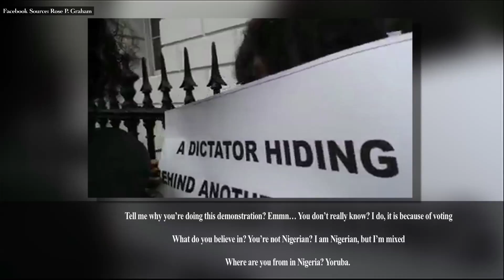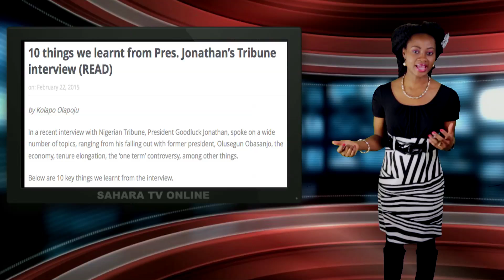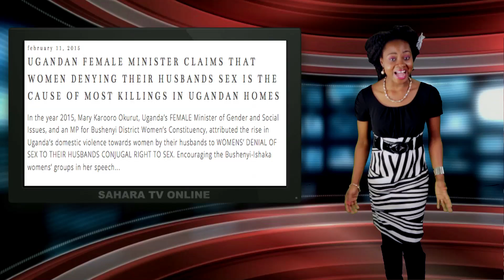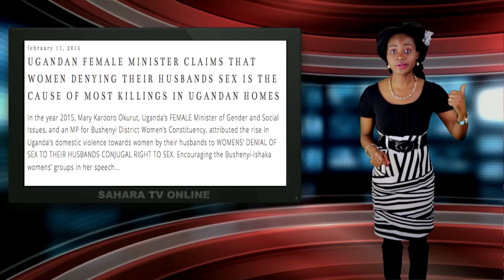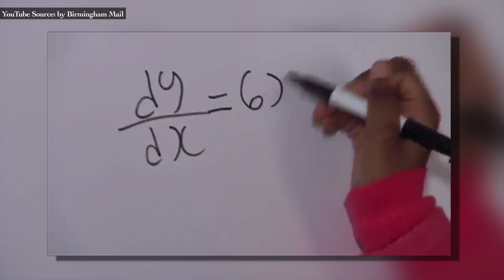Keeping It Real With Adeola -158 (Paid Chatham House Anti-Buhari Protesters Busted!)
This week, after allegedly collecting $20,000, anti-Buhari protesters in London admit to not knowing anything about Buhari or why they were protesting.

Adeola is also very excited by the recent momentum of the Nigerian government to get rid of Boko Haram.

In Uganda, a female minister has been criticized after blaming women for domestic violence, urging them not to deny their husbands sex

Lastly, meet 10-year-old Nigerian girl Esther Okade, who has been accepted into the University to study Maths.